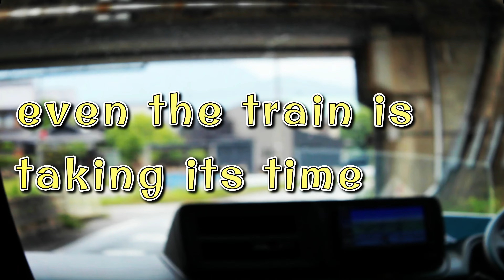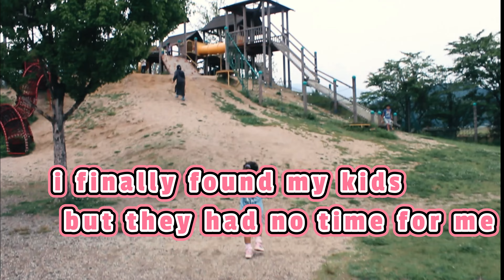SUMMER VLOG | Shiga Japan